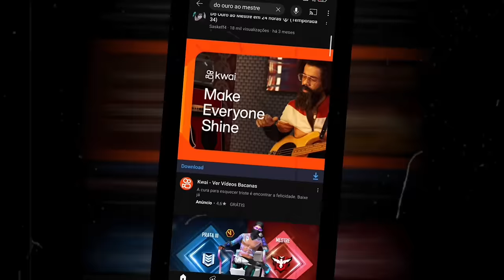Peguei Mestre jogando no emulador em 5 horas 😯🔥 (Não Acreditei)